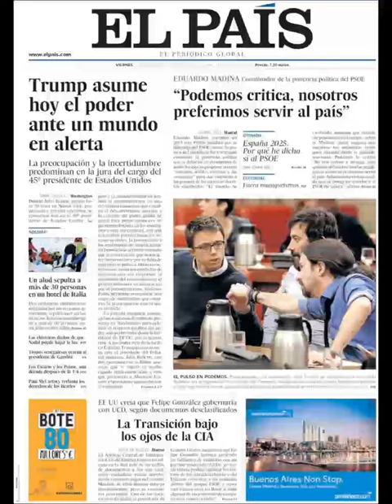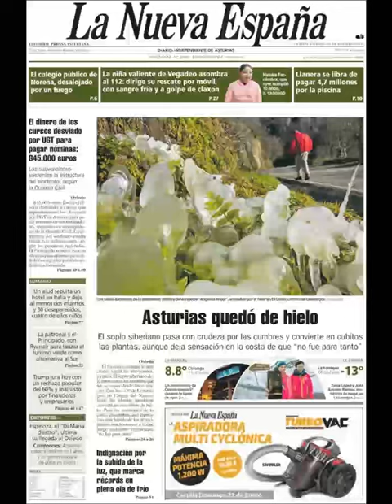Noticias Viernes 20 Enero 2017 Principales Portadas Titulares Diarios Periódicos España Spain News